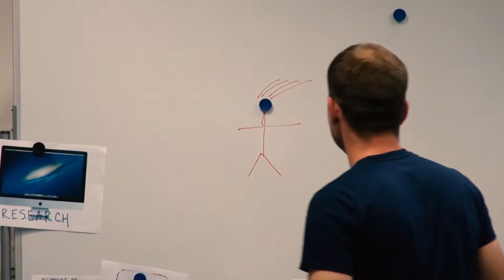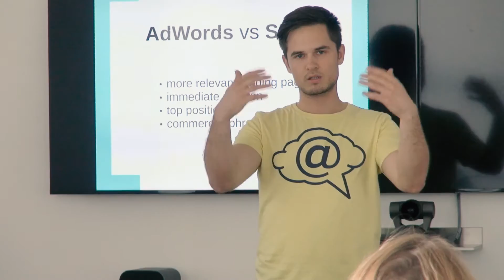ESET Online Academy